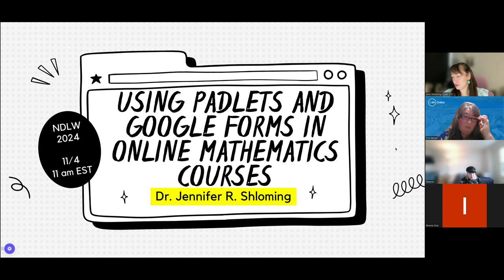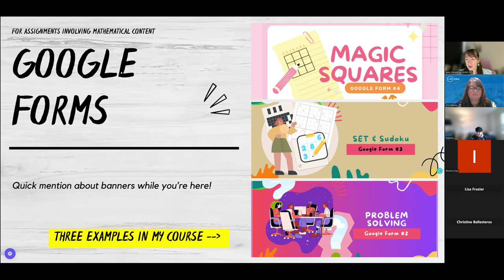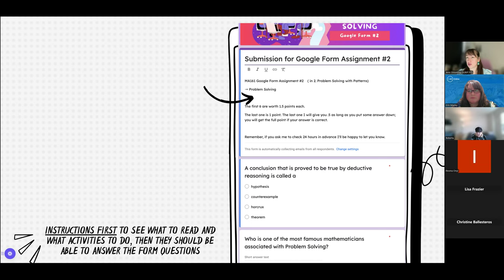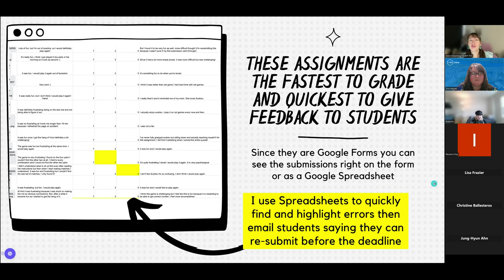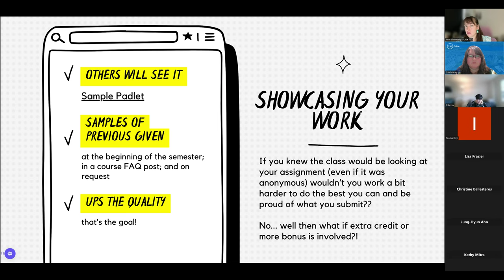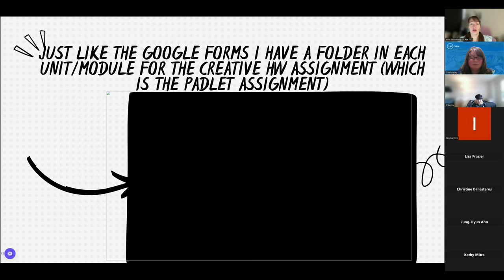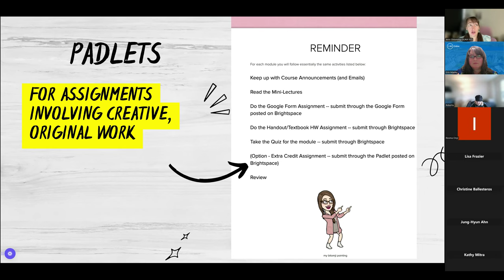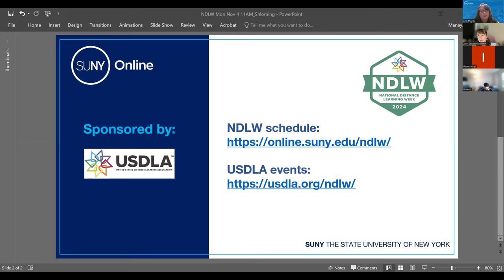Using Padlets and Google Forms in Online Mathematics Courses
Presenter: Dr. Jennifer Shloming, Fashion Institute of Technology

This presentation showcases the use of Padlets and Google Forms in Online Mathematics Courses for different kinds of assignments. Learn how these tools can increase engagement with your students and make assignments more fun for everyone.